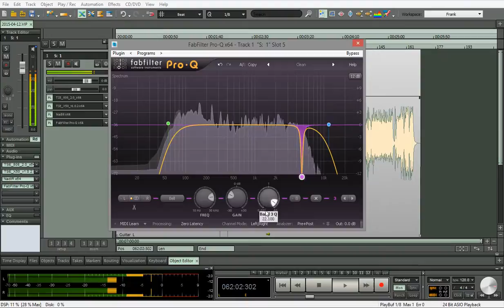Amp Sim Fizz Fix 2 - With EQ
A quick tip about getting rid of some high fizzyness when using amp sims and impulse responses.

Use the smallest Q of and EQ and sweep around 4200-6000hz and take out 8-12db. Sometimes even less will do just fine.

I don't recommend using your eyes when doing this, but as you can see where I left it is right around where the high end starts to drop off. The highest point right before it drops off is usually a good place to start.

It's not just like putting a lowpass on since I put it around 4750hz you'll still get the highs from 4800hz through whatever the lowpass actually is.

Uploaded this video "unlisted" like 8 weeks ago to show someone. Making it public now cause it's kind of a cool tip.

I'm so sunburned right now.